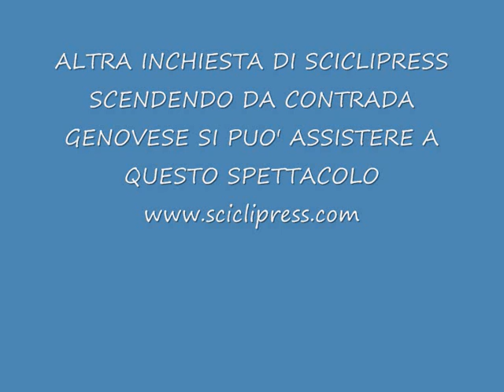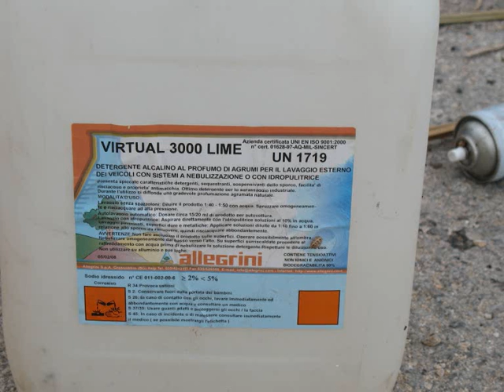NUOVA INCHIESTA SCICLIPRESS...DISCARICA IN CONTRADA GENOVESE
Scendendo da contrada Genovese...